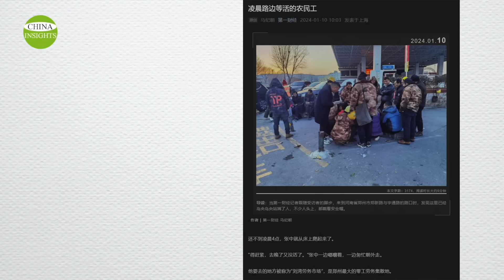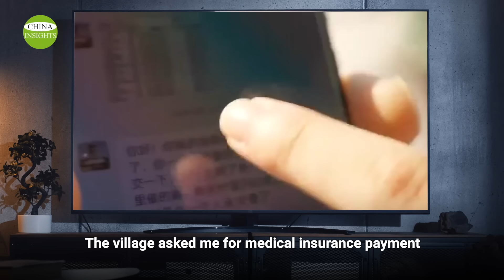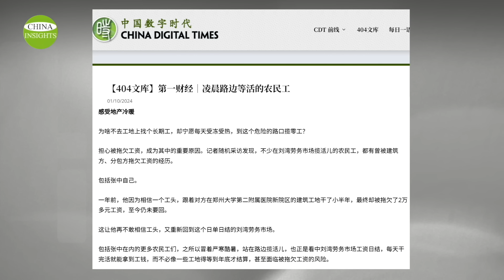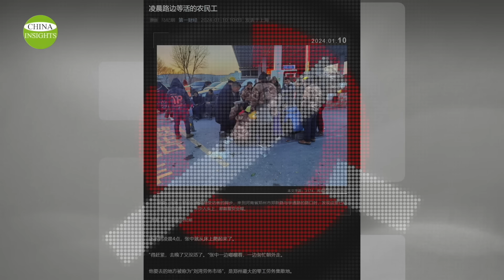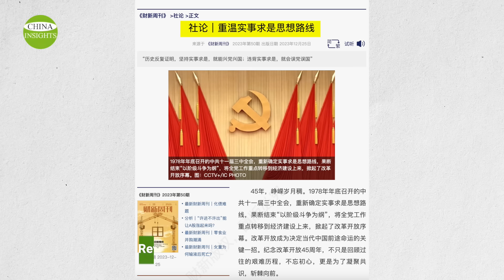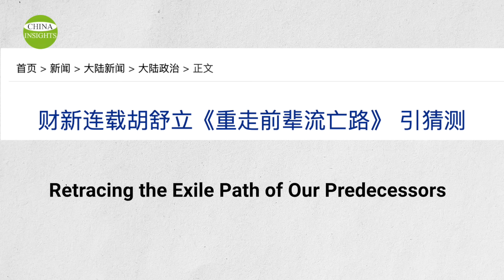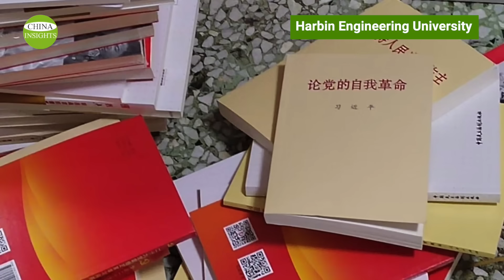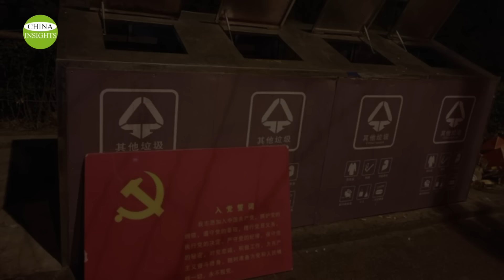86 million penniless people after working for 30 years/2nd generation of Reds start anti-Xi movement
On January 8, 2024, China's NetEase released a documentary with the headline: "30 Years of Working Like This" with the subtitle: " Hefei Migrant Workers' Survival Story: Waiting for Work Starts at 4:00 a.m., and Some Can't Afford to Pay the 380-Yuan Health Insurance."
The documentary focused on the survival of China's grassroots laborers. It resonated with the public and ignited widespread discussion. But, the next day, on January 9, 2024, the video was removed.
At the same time, all related discussions, and comments, including those on the Zhihu website, a Quora-like website, were cleared out.